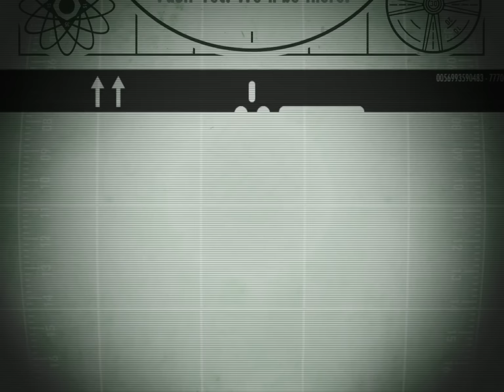Fallout Shelter #3 - PROBLEMS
Continuing the fallout shelter adventure